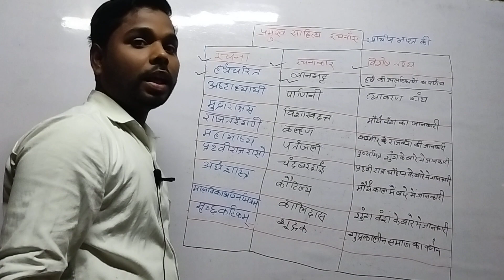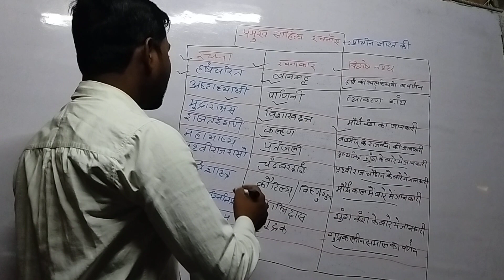29 November 2022